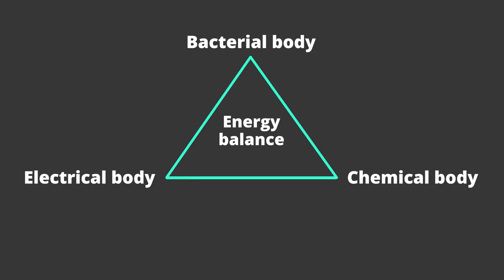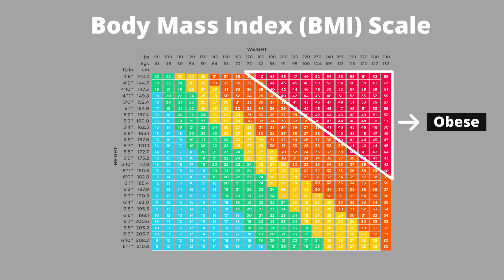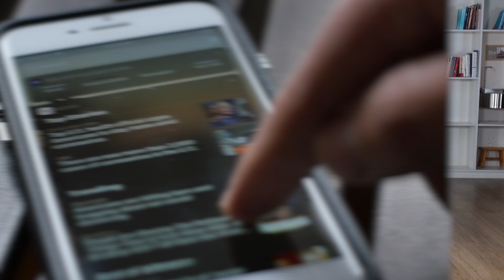Hormone Imbalance Ruining your Weight Loss Efforts?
Have you tried to lose weight with no luck from diet and exercise? If you’re wondering whether something else might be impacting your efforts – your hormones or a chemical imbalance somewhere in your body – you’re probably right and if this sounds familiar, this video is for you.

Your hormones, nervous system, and the microbiome in your gut all affect your weight and an imbalance in one or more of these areas can really hamper your attempts to drop pounds. Why? Because these three crucial systems lay the groundwork for your energy balance. Imbalanced energy leads to weight gain and these causes are often overlooked.

In this video I’ll help you take a deeper dive into the imbalances that could be affecting your weight. If you've struggled to lose weight with traditional methods, this video will hopefully give you some insight and help you move forward. Let’s get started!

VIDEO CONTENTS
00:00 Chemical imbalances and weight
00:18 Different types of imbalances
03:35 Hormonal imbalances
03:50 Insulin imbalance
04:33 Ghrelin and leptin imbalance
05:54 Nervous system imbalance
08:07 Microbiome imbalance
09:28 What to do

* How chemical, electrical, and bacterial imbalances affect weight
* Hormonal imbalances – insulin, leptin, and ghrelin
* Nervous system imbalance
* Microbiome imbalance

RESEARCH CITED
British Journal of Nutrition